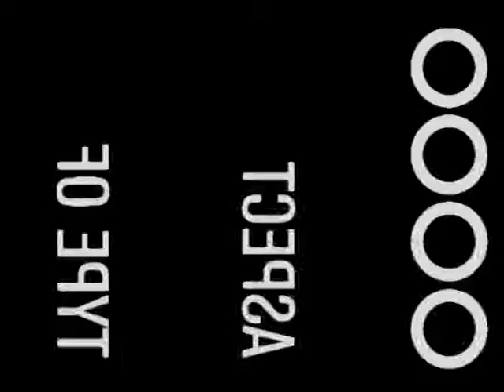ΚΩΣΤΑΣ & ΜΑΡΙΑ 27 Δεκεμβρίου 2008